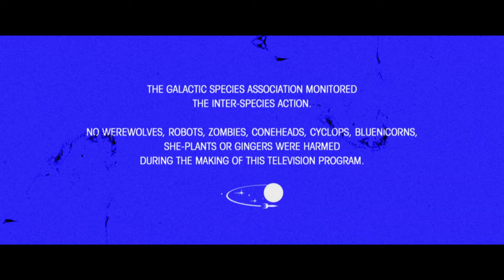KLEIN - Beat by beat (Official video)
Track included in "Beat by beat" (Mushroom Pillow, 2012)

BEAT BY BEAT
(BELLS ARE ALL AROUND US)
THE RYTHM´S EVERYWERE
(AND THEY SOUND SO SWEET)
BEAT THE KICK
AS HARD AS YOU CAN

I HOPE YOU DETECTED
OUR WORLD IS CONNECTED
AND IT´S SO FREAKING RIGHT X2
ITS BEEN UNEXPECTED
AMAZINGLY MADE IT

TO THIS DRUM WE´RE SHACKLED AND THERES NO PLACE TO HIDE
IT´S SO HARD TO HATE IT AND SO EASY TO TRY
THE WHEEL KEEPS ON TURNING WHEN YOU RE SICK OF IT ALL
THE WORLD KEEPS ON BEATING WHEN YOU WALK BY THE DOOR

BEAT BY BEAT
THE RYTHM´S EVERYWERE
BEAT THE KICK
BEAT BY BEAT
THE RYTHM´S EVERYWERE
BEAT THE KICK
SO LONG WE´VE BEEN WAITING
FOR SOME UNDERSTANDING
THE CHARTS ARE PRETENDING
THEY DONT NEED SOME MENDING

THE CLICK WE CREATED SYNCHRONIZING IT ALL
THE BARS COMING CLOSER AND THE NOTES COME AND GO
FROM THESE DRUMS WERE PLAYING TO THE TAPES IN THE STORES
WERE MIXED ALL TOGETHER TILL THE END OF THE SONG
BEAT BY BEAT